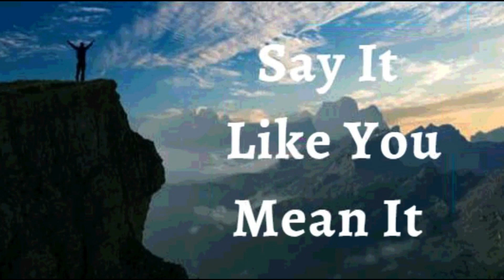24th March 2023 Say it Like you Mean it (Audio in Telugu)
*24 మార్చి 2023*

*విశ్వాస ప్రకటనలు*

నేను నాపై, నా కుటుంబంపై మరియు నా భవిష్యత్తుపై విశ్వాసం మరియు విజయం యొక్క సానుకూల పదాలు మాత్రమే మాట్లాడతాను. *నేను నా పరిస్థితిని వివరించడానికి నా పదాలను ఉపయోగించను, బదులుగా నా పరిస్థితిని మార్చడానికి నా పదాలను ఉపయోగిస్తాను* నేను అనుకూలంగా, మంచి విరామాలు, వైద్యం మరియు పునరుద్ధరణకు పిలుపునిస్తాను. నేను పర్వతం ఎంత పెద్దదో అని నా దేవుడితో మాట్లాడను, బదులుగా నా దేవుడు ఎంత పెద్దవాడో అని ఆ పర్వతంతో మాట్లాడతాను. ఇది నా ప్రకటన.

నేను క్రీస్తుయేసులో విజేతను అనే స్పృహతో జీవిస్తున్నాను. నేను విజేత కంటే ఎక్కువ అని నాకు పూర్తిగా తెలుసు. *పాపం, సాతాను, అనారోగ్యం, మరణం మరియు ప్రతి విరుద్ధమైన పరిస్థితిపై నాకు విజయం ఉంది.* మరియు నేను ప్రభువులో ఉన్నప్పుడు నేను ఓడిపోలేను లేదా ప్రతికూలంగా ఉండలేను ఆమేన్!

• నేను బలవంతుడను (ఎఫెసీయులకు 6:10)
• నేను ఆరోగ్యంగా ఉన్నాను (1 పేతురు 2:24)
• నేను శక్తివంతుడిని (యెషయా 40:29)
• నేను అభిషేకించబడ్డాను (1 యోహాను 2:20)
• నేను స్వతంత్రుడను (యోహాను 8:36)
• నేను దేవునికి ప్రియమైన వ్యక్తిని (మార్కు 1:11)
• నేను ఏమి చూడగోరుతున్నానో అదియే పలుకుతాను , కానీ చూసేదానిని పలుకను (2కొరింథీయులు 4:18)
• నేను శ్రేష్ట్రమైన విత్తనంను (లూకా 8:15)
• నేను దేవుని ఆలయంలో మంచి భూమిమీద నాటబడి ఉన్నాను (కీర్తన 92:13)
• నేను దేవుని ఆవరణలో ఉన్నం ఖర్జూరం మొక్కవలె వర్ధిల్లుతాను (కీర్తన 92:13)
• నేను ప్రభువునందు రసం కలిగి పచ్చగా ఉంటాను (కీర్తన 92:14)
• నేను నా వృదాప్యంఅందు కూడా వాడక  తేజరిల్లుతాను (కీర్తన s 92:14)
• యేసు ప్రభువు నామంలో నా కోసం మేలు కొరకు అన్ని పనులు జరుగుతాయి. (రోమీయులకు 8:28)